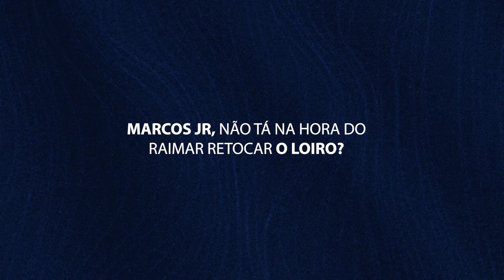ReiABordo 05 - Viagem para Goiânia